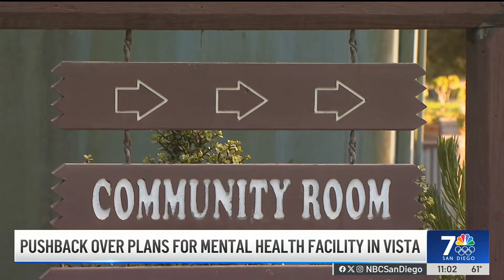Mayor Franklin: If the county owns Green Oak Ranch, the city of Vista has no say in its future.